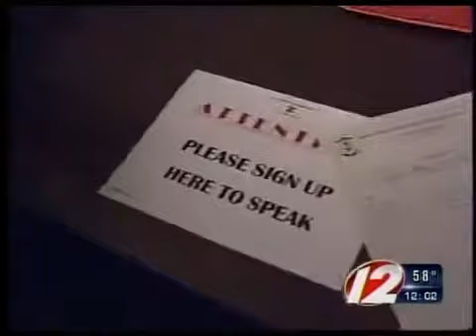Sales Tax Fallout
Fallout after House leadership kills controversial sales tax proposal